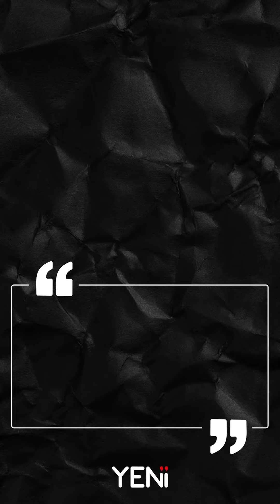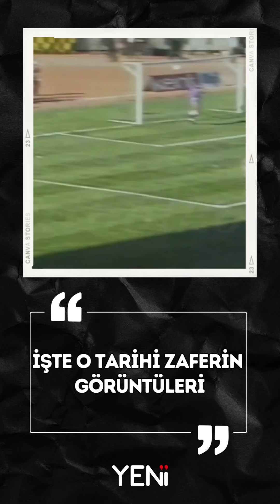Spor Kardaş Yurdu’ndan Süper Lig'e uzanan bir ‘Zeybekler’ hikayesi: Aydınspor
Bu Sayfa You Tube Kurallarına Uygun Bİr Şekilde Yeni Söke Gazetesi İçin Düzenlenmiştir.